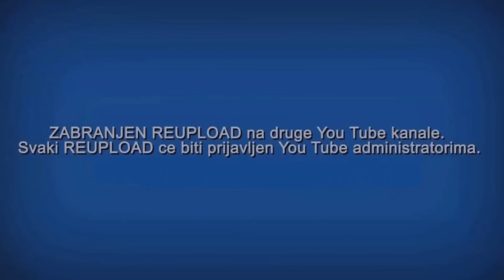INDIRA RADIC - POZELELA (OFFICIAL VIDEO ARTWORK 2013)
Tekst:

Strofa :

Tužan krevet moj, ovaj hladan znoj
Od tuge i plača sam pobelela
I nije me strah što ne vidim dan
Priznaću ti da sam te poželela
Zalivam ja to cveće uvelo
Gledam moju dugu boje pepela
Davno sam ti ja opekla se sva

Refren:

Obe ruke mi bile u vatri
Srce, naravno, prekasno shvati
Tebi dala zadnju kap krvi
Za mene poslednji i prvi
A ja večno druga ti bila
Ono kamen, a ti mislis svila
Iako srce nije mi celo
Opet te poželelo

Strofa:

Ma, k'o da mi da jedno parče sna
Odavno sam samoj sebi presela
Pored oka dva da ne vidim ja

lyrics:  Pedja Medenica
Arr: Endzi Mavric

🎬➡️ Video: Indira Radic Designed by Ivi 2013.